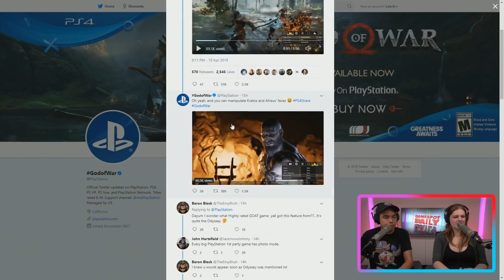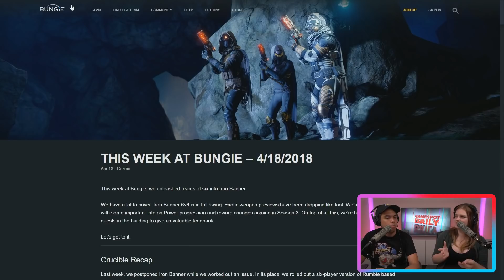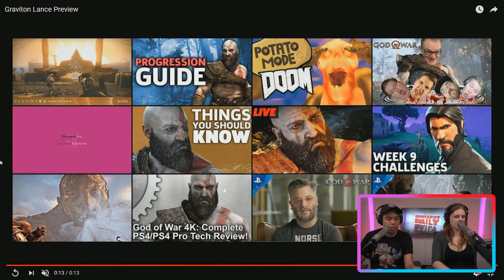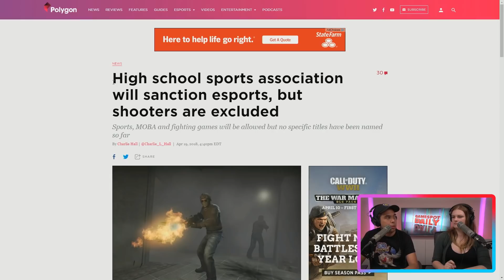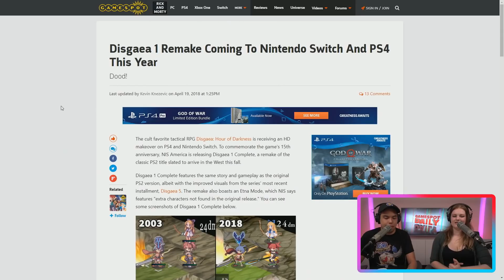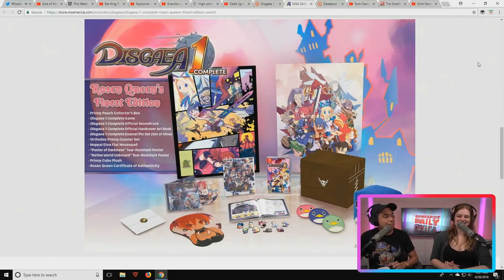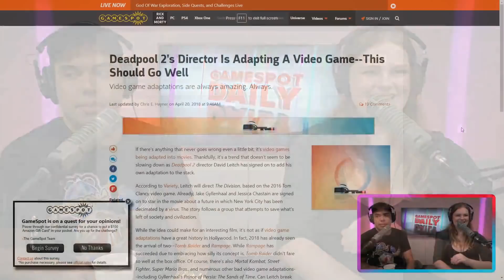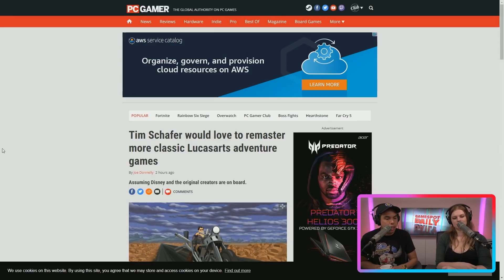God Of War PS4 Director Brought To Tears Over Reviews - GameSpot Daily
Cory Barlog responds to the game's positive reception; a photo mode is also on the way in a future update.